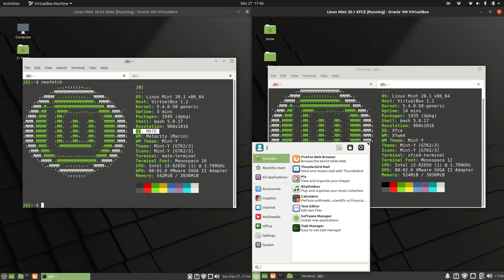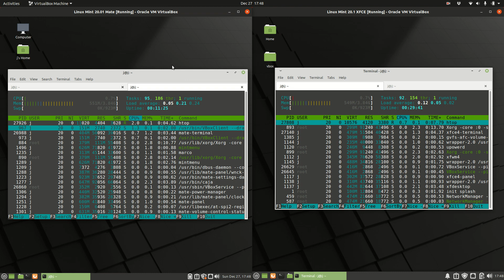Linux Mint 20.1 Mate vs Linux Mint 20.1 XFCE: RAM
OHRam